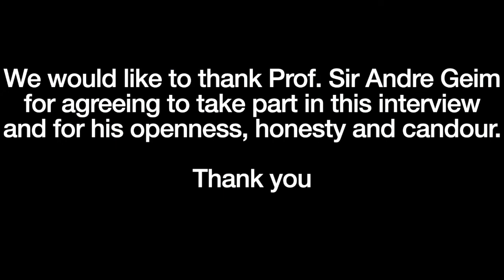Interviewing Physics Nobel Sir Andre Geim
This December, 2019, video features a rare interview of Nobel Prize winner in Physics - Prof. Sir Andre Geim - for his work on graphene.

He is interviewed by Adrian Nixon, CEO of Nixene Publishing and Editor of the Nixene Journal in December, 2019.

This interview took place at the Graphene Industry Showcase, National Graphene Museum, University of Manchester.

Nixene Publishing firmly established its global leadership in clear, concise, unbiased graphene and 2D materials communication, focusing on science, not hype. Learn more about all the information products available

Video Editing provided by Rob Whieldon, Operations Director, Nixene Publishing.